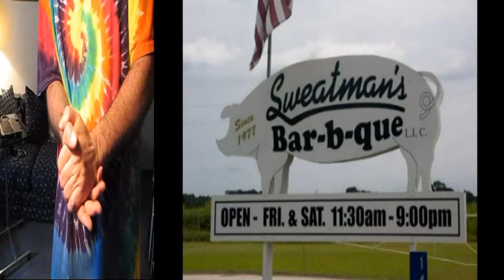"Perspire" - A parody of Jimi Hendrix's "Fire"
Ode to overactive sweat glands complimented by HandFarts and a Tire Pump solo.